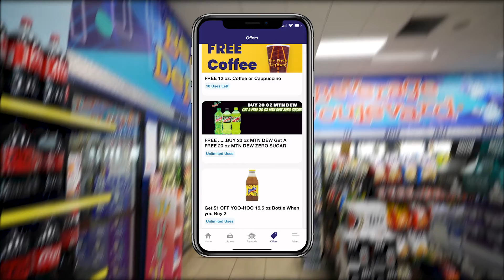Par Mar Commercial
I've worked for Par Mar Stores for 2 years creating over 20 TV commercials working with athletes at three different universities. The commercial shown below doesn't include any athletes but gives you a glimpse of the work I've done for them over the years.